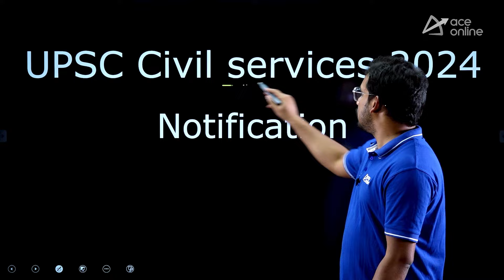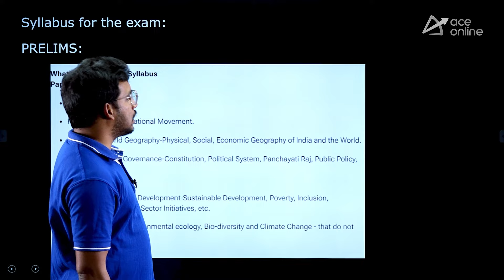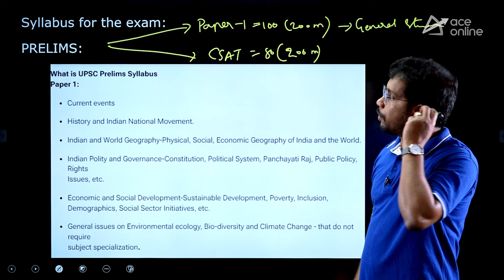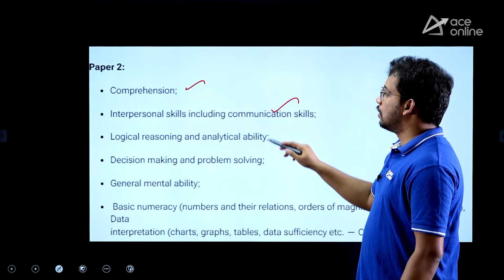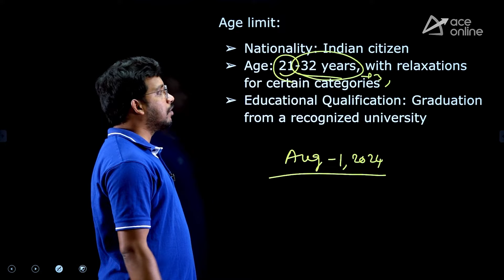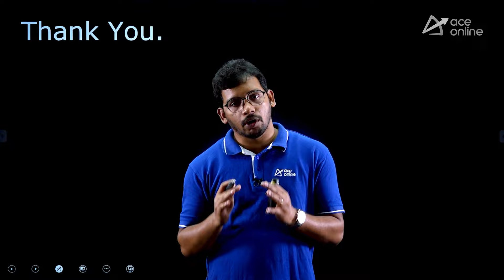UPSC - 2024 Civil Services Notification: Key Highlights, Dates, Syllabus & Vacancies | ACE Online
Exciting news for Civil Services aspirants. The UPSC Civil Services 2024 notification is finally out, and ACE Online is here to bring you all the crucial highlights you need to know. Stay updated with our comprehensive breakdown of the notification, including key dates, eligibility criteria, exam pattern changes, and important updates from the Union Public Service Commission. Whether you're a seasoned candidate or a newcomer to the Civil Services journey, our channel is your go-to destination for expert analysis and guidance. Prepare effectively with our insightful tips and strategies tailored to help you succeed in one of India's most prestigious exams. Don't miss out on this opportunity to kickstart your career in public service.